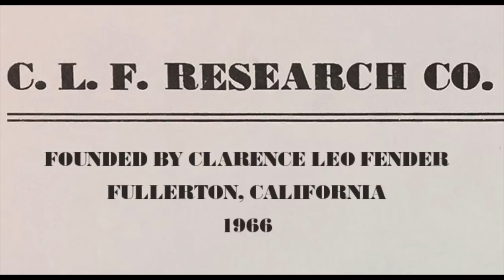5 Things You Didn't Know About G&L Guitars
Dava Picks

Single wall hanger metal